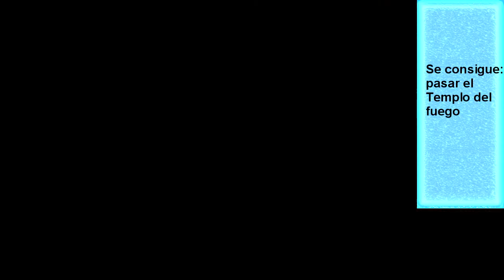Tutorial zelda ocarina of time 3d - 10 - Templo del fuego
Se consigue pasar el Templo del Fuego